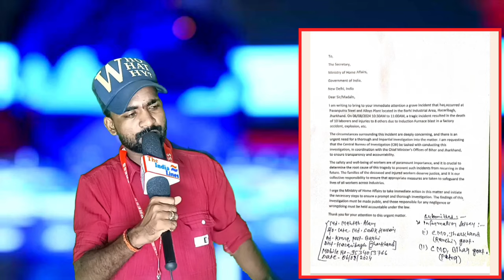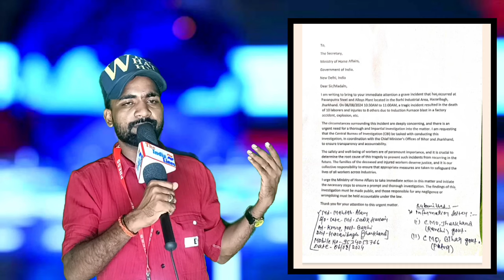बरही में पवनपुत्र स्टील और एलॉय प्लांट में चिमनी फटने से 7 लोग घायल